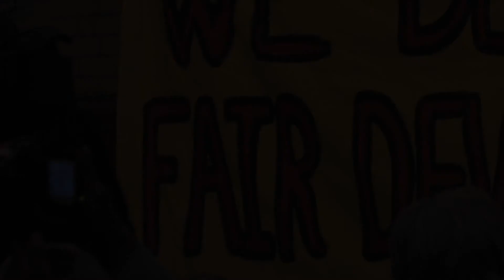Shantress Wise Testimony : Eastside Speakout for Fair Development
On Saturday, March 29, 2014 over 60 workers, community members, and a coalition of Eastside organizations spoke out against vacants and shared their vision for a new housing agenda for Baltimore City. United Workers Leadership Council member Shantress Wise has been active in the Housing Roundtable, which is researching solutions to Baltimore's broken housing system. She was one of those that told her story. Her testimony is below. The video was filmed and edited by the United Workers Media Team.

My name is Shantress Wise. I'm with the United Workers and I'm here to Speak Out about housing, because I've faced it head on. Over the last twenty years, I've had to move 16 times and have faced countless examples of our broken housing system.

My first experience of dealing with a developer was in 2009. I was living in the West Baltimore Penn-North area and a developer came in, bought up the whole block, and started pushing us out of our homes to redevelop the community. We got a 60-day notice and they wanted us out. They promised us that we could come back after they finished the development, but that wasn't true. They doubled the rent and nobody was able to go back. I had one neighbor who had lived there since the 1960s and she was pushed out too.

My second experience with our broken housing system was when I lost my home in 2010. I was working as a housekeeper and had to take off time for surgery. When I tried to go back to work, I learned that I had been fired. I lost my home, because that was my only income and I couldn't pay the rent. I faced homelessness for the first time in my life. It hurt me to lose my home and I couldn't get help from anyone. At one point I even had to resort to sleeping in the emergency room of a hospital. I ended up in the Karris House Shelter for women and children, and then went into an assisted living program, and finally into Jacob's Well—transitional housing.

This is just my story and its just one example of how our system of housing is broken. That's why we are coming together today to reset the agenda around housing and our human rights. We deserve dignity and respect. Housing should be affordable, not just for me, but for everyone.

I'm a part of the Housing Roundtable and we've been studying solutions to the housing crisis in Baltimore City. One of the things we have been learning about is community land trusts. They help the community to stay within the community, and the homes to be for the community. And I believe we need community land trusts in Baltimore City, because it's real permanent affordable housing.
You can stay there as long as you want and not have to move from place to place. No one should have to move from place to place every year because of a broken housing system that puts private gain over people's needs.

And we need to hold the developers accountable, not to come into our communities and take away our housing and push us out of our homes. And that's why we are standing up and uniting, homeowners, renters, and homeless, and making our voices heard. We demand Fair Development. Housing Is a Human Right. This is our city and we need to take it back.